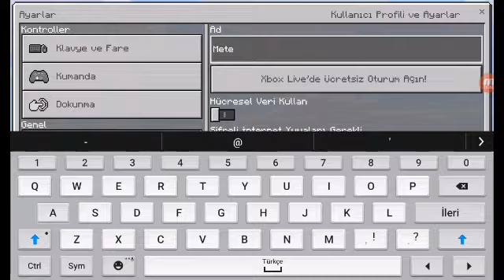Minecraft 3.bölüm evi bitirdik